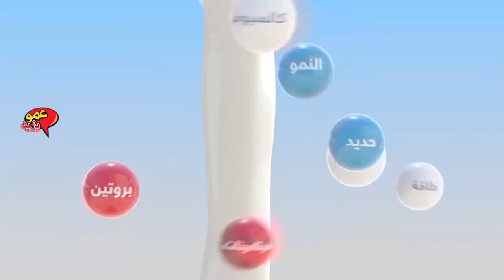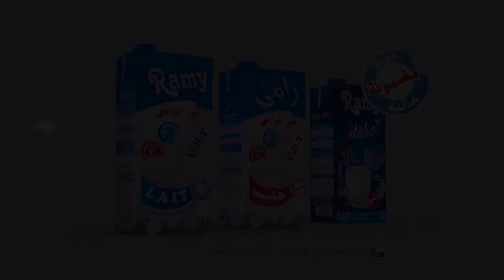AMOU YAZID au stand Ramy Safex - عمو يزيد لجناح رامي في المعرض الإنتاج الوطني الجزائري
AMOU YAZID au stand Ramy Safex -
أجواء رائعة صنعها عمو يزيد خلال زيارته لجناح رامي في المعرض الإنتاج الوطني الجزائري